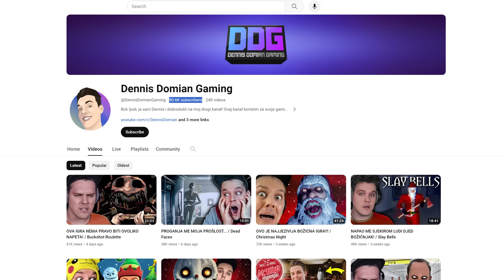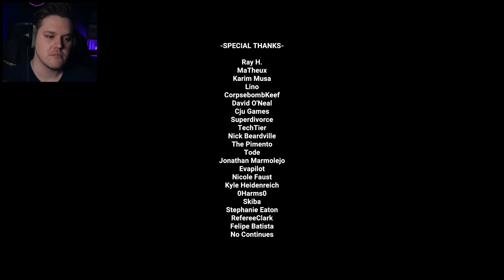3 KRATKE HOROR IGRE! #18